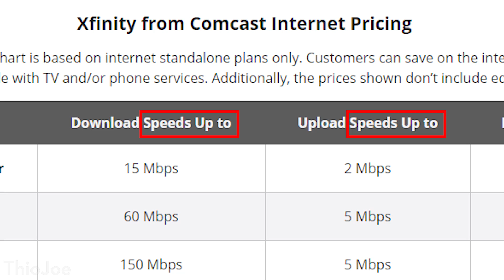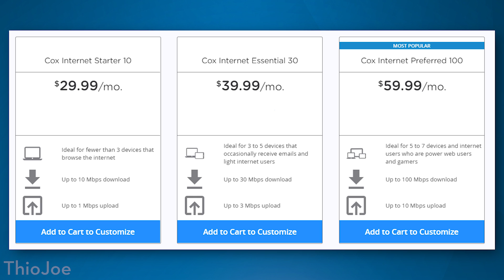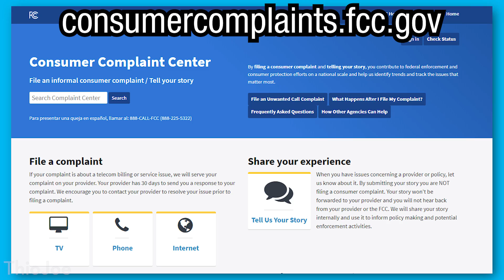Business Internet vs Home Internet: What's the Difference?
⇨ IS BUSINESS INTERNET REALLY BETTER?

You may have seen that most ISPs offer both home (residential) internet and business internet. Business internet is typically much more expensive for the speed you get, but why is that? What do you really get for the price, and why are those features good for a business? There are actually a lot of differences with business internet compared to residential internet, especially when it comes to guaranteed speeds, and accountability for the internet service provider.